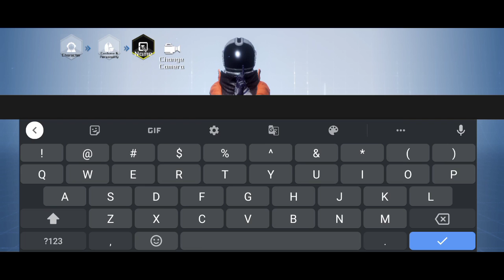SAIU/ PROJECT STARS (OUR PLANET ) NOVO JOGO DE SOBREVIVÊNCIA EM MUNDO ABERTO PARA ANDROID 2022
Project Stars é um jogo sandbox multiplayer online. Experimente a liberdade infinita, construa, explore, lute e sobreviva juntos. Ele é construído por um grupo de jogadores que têm um amor obsessivo por jogos sandbox e pelo espaço.
Um universo infinito está esperando para ser descoberto.
Os dados de jogo dos jogadores serão excluídos após o encerramento do teste.
Se você encontrar problemas, entre em contato com o discord oficial para obter feedback.